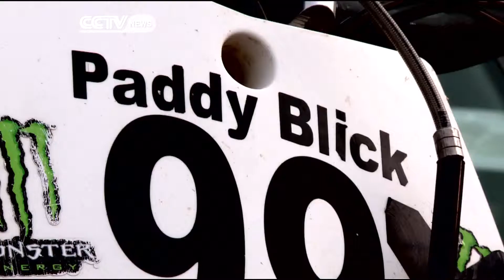Riders In Uganda Struggle Financially To Stay On The Track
Many riders in Uganda  are passionate about motocross.  And the East African nation has managed to pull off some remarkable achievements in the sport.  However, the majority of riders are struggling financially to stay on the track.  Leon Ssenyange reports on how they're managing to thrive even in the face of financial hardship.